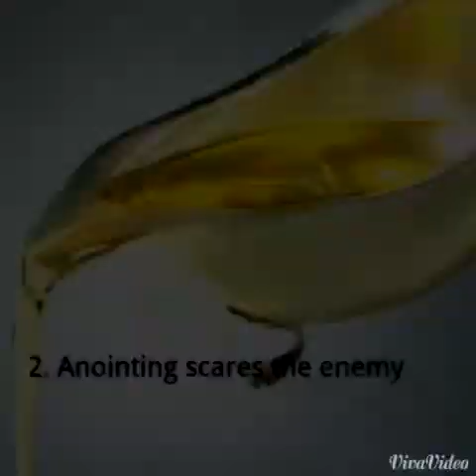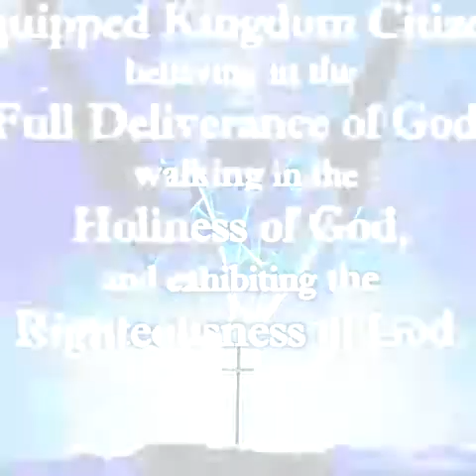The Heights Ministries Anointing Facing Opposition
The Heights Ministries- Pastor Cornelius Atkinson March 15, 2015